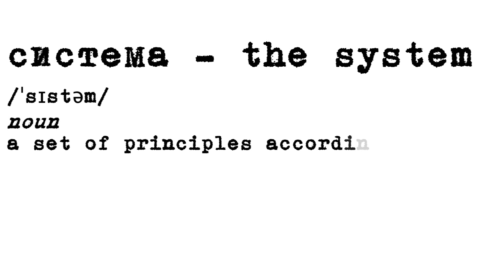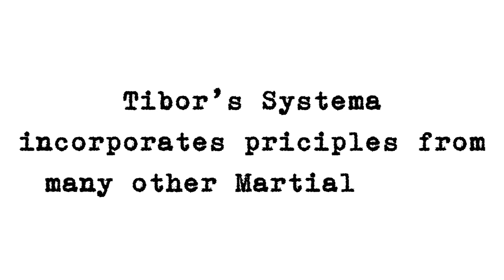Systema Tibi Moravcik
Enjoy the Systema flow with Tibi Moravcik.

Thanks for the music to Justin Seven Music - Music The Best 3